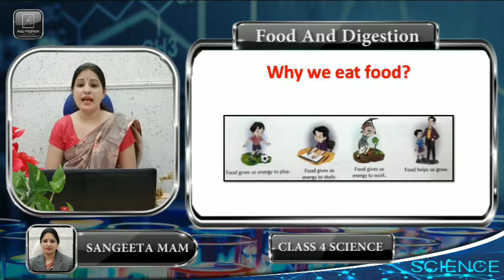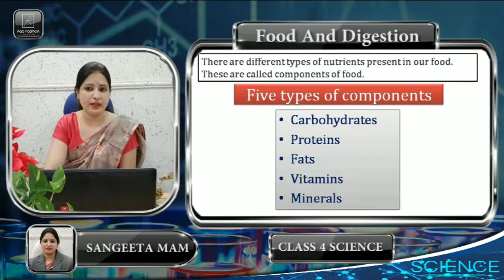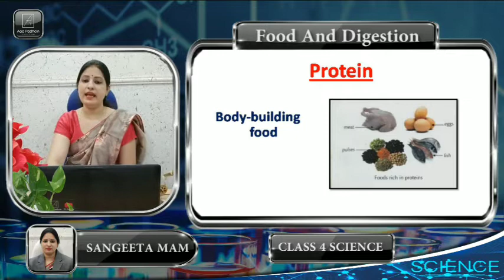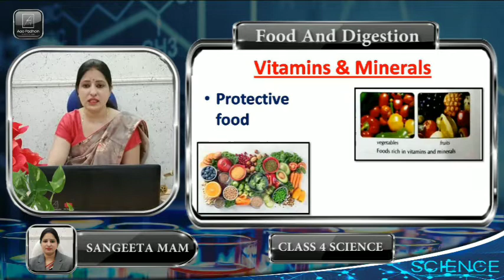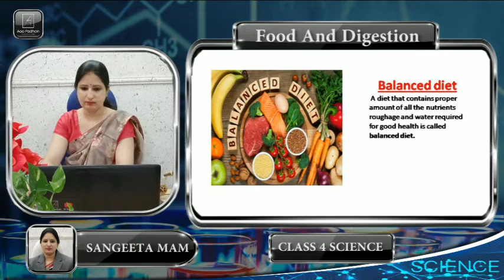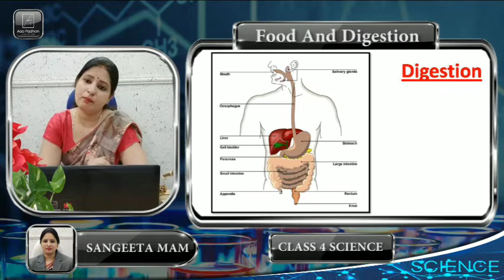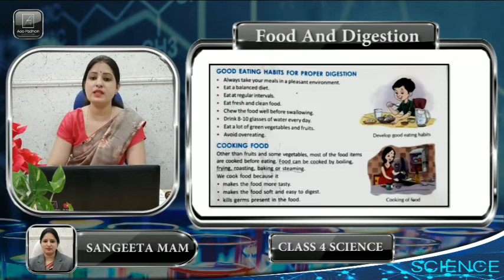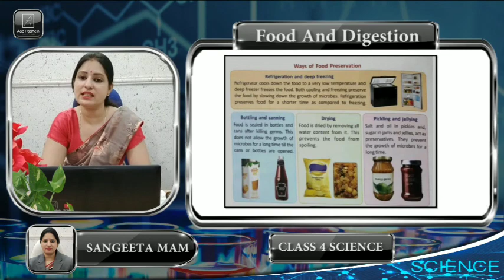Class 4 Food and Digestion | Grade 4 Food And Digestion